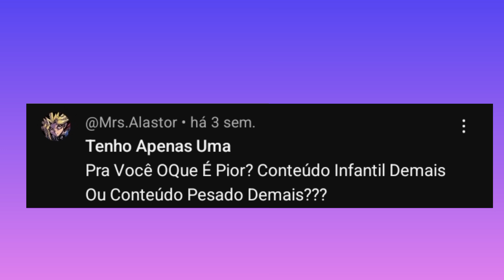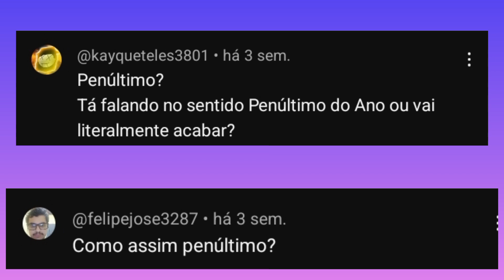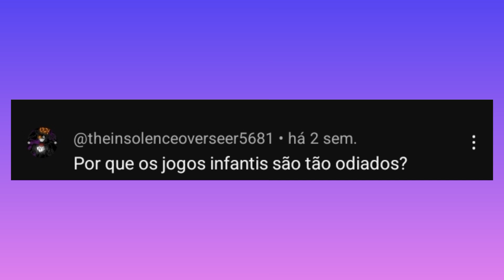Respondendo os Inscritos Parte 46 (04/04)